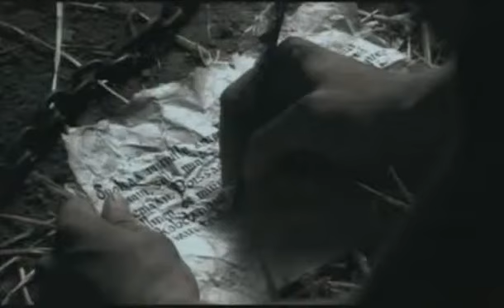Nightwish - Over The Hills And Far Away.AVI